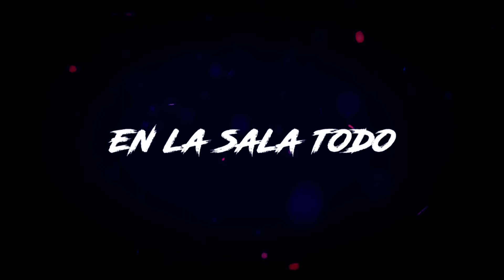AGAR.IO// MÓVIL// Fall in Love